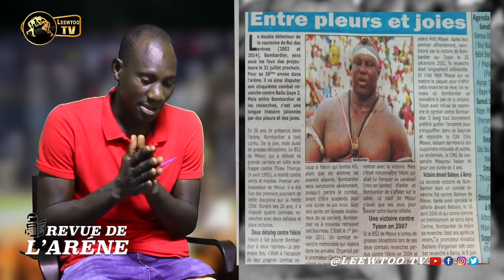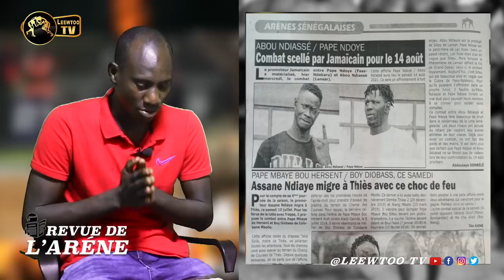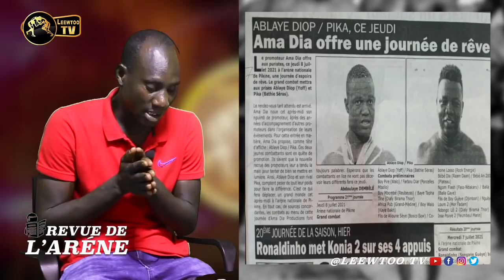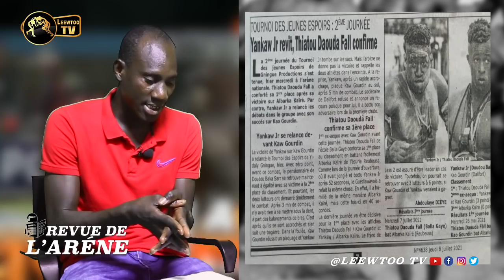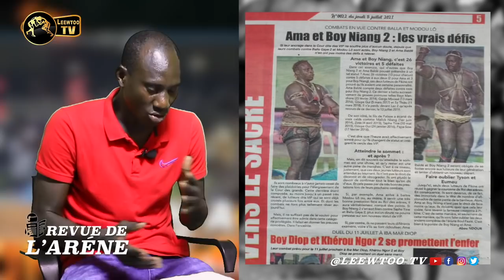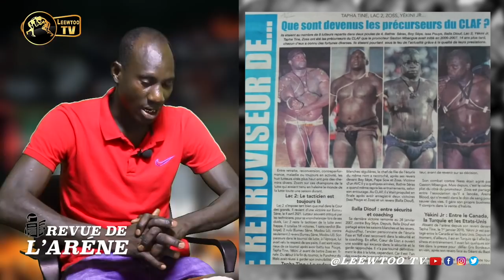Balla Gaye 2 quitte INSEP et débarque à Dakar........